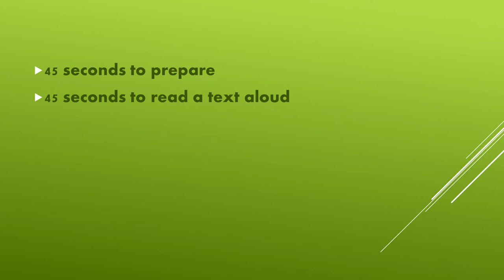Ingles Corporativo-TOEIC 1 Read a text outloud